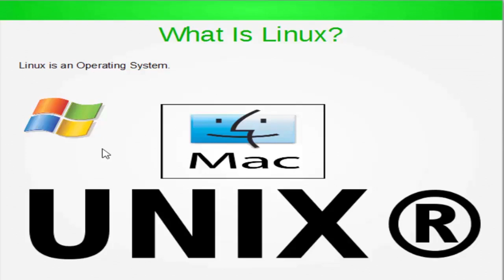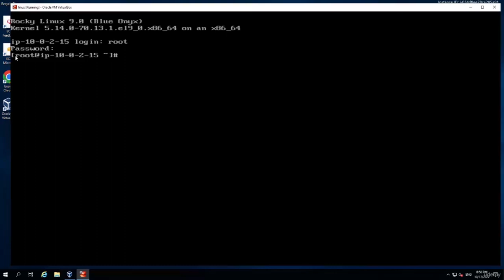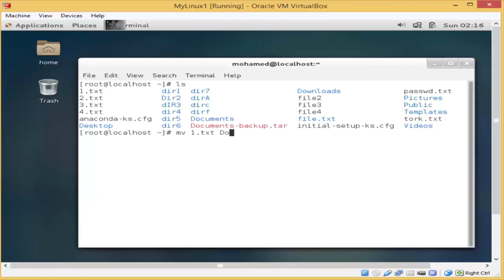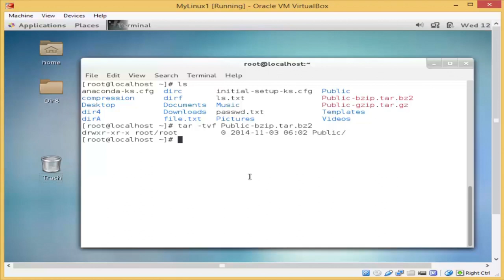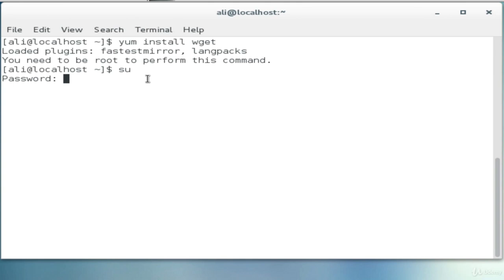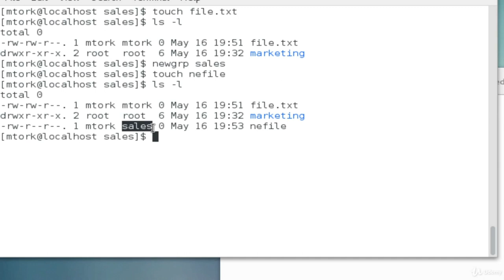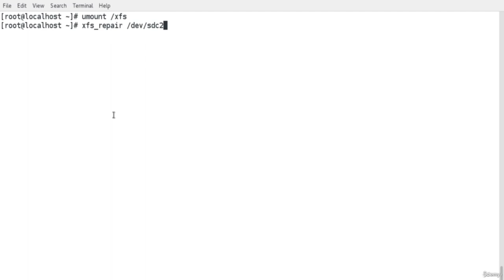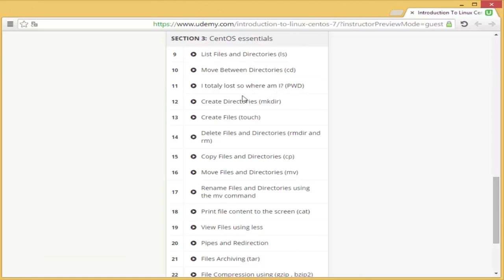Learn Linux in 5 Hours: The Complete Beginner's Guide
Learn the basics of Linux administration and the Linux command line in this comprehensive beginner's guide.
Learn Linux for Beginners - Full Course
Master the Linux Command Line in 3 Hours!
The 50 Most Popular Linux & Terminal Commands - Full Course

You will learn what is Linux, VirtualBox installation, Linux installation, Linux essentials, Linux file system hierarchy, Linux History & Linux basic commands.

Linux comes in a variety of distributions that are designed to meet the needs and technical expertise of their users. Linux Mint and other straightforward Linux distributions are excellent for home computers, while Ubuntu Linux is the best choice for developers, computer scientists & network administrators.

One misconception about Linux is that it is a far more sophisticated and technological alternative to well-known operating systems like Windows and MacOS. In actuality, Linux is an OS that is user-friendly, open-source, and adaptable and was created to address significant shortcomings in commercial operating systems.

Why Linux ?

Linux tends to be highly reliable and a more secure system than any other operating system (OS). Linux also is quite popular among many corporates and many consider it to be the lead operating system in the corporate world. Here are 5 reasons why you should start in Linux:

    Linux Provides Good Career Opportunities

    Much of the infrastructure that powers the internet, including routers and servers, is based on Linux

    Linux is Used on Nearly Every Server

    Linux is one such skill that allows an individual to experience a widespread growth in their profile after learning it

    Linux is free and open source

    After watching this course you will have a good understanding of the Linux operating system basics and fundamentals that will enable you to start your career.
    Install Linux CentOS 7
    The file system layout of Linux systems
    Creating, renaming, moving, and deleting files and directories.
    You will learn the most used Linux basic commands
    You will learn how to archive and compress files
    You will learn how to combine two or more commands using pipes
    You will learn how to redirect an output to a file
    Understand the essential Linux Commands